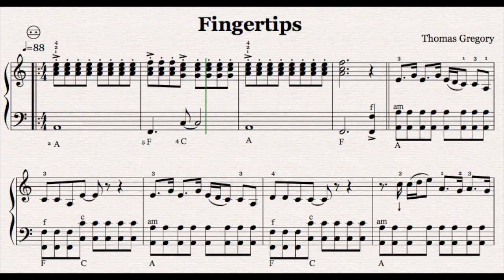Fingertips by Tom Gregory, Accordioncover-Popaccordion best covers of popsongs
Versprochen!

I promise!